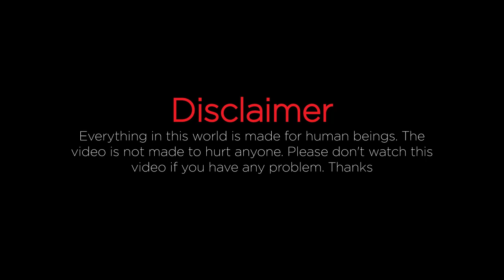Amazing ‍Skills to cutting Cow Meat in meat market ।। Butcher Bro